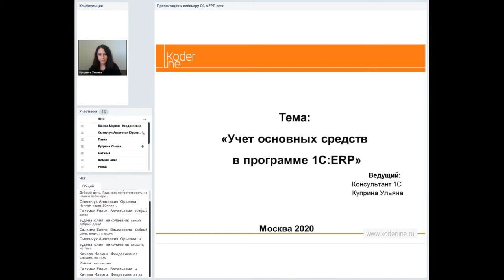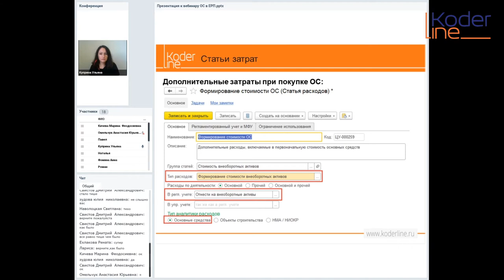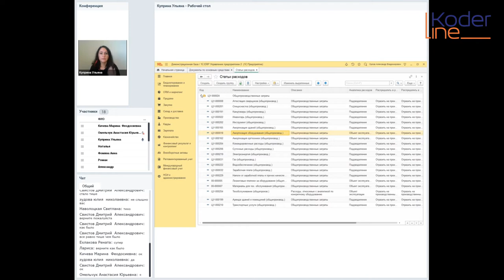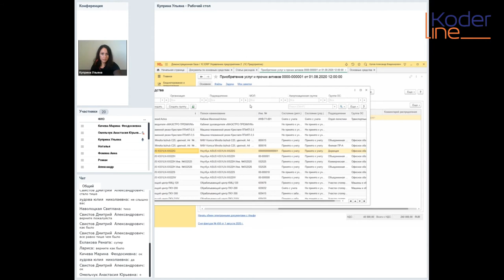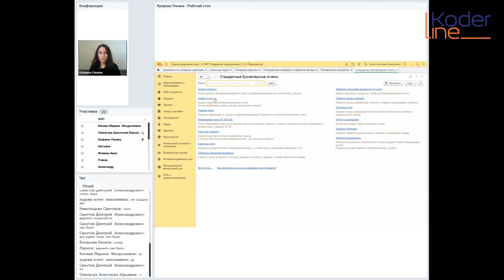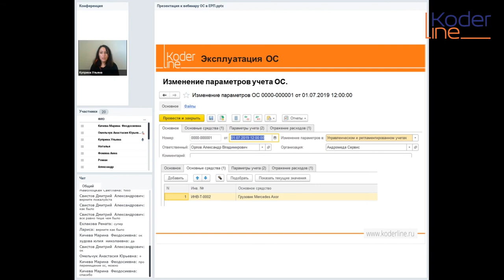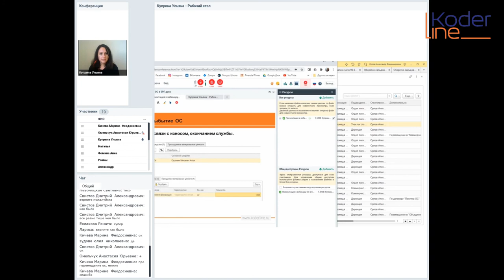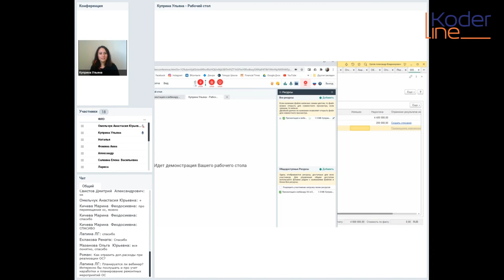Вебинар «Учет основных средств в программе 1С:ERP»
Компания «Кодерлайн» провела вебинар «Учет основных средств в программе 1С:ERP»

Ведущая: Куприна Ульяна Николаевна - аналитик 1С. Уверенное знание и опыт работы в 1С: ERP 2.4, 1С: УТ 11, 1С: Комплексная автоматизация, 1С: УНФ, 1С: Бухгалтерия 8, 1С: ЗУП 3.

Целевая аудитория
Финансовые деректора, руководители , менеджеры, экономисты, финансисты.

Описание
Правильный учет основных средств очень важен в деятельности организации. Автоматизация учета в программах 1С позволяет правильно рассчитывать амортизацию ОС и избежать большого количества ошибок.

Вебинар «Учет основных средств в программе 1С:ERP» - для тех, кто хочет познакомиться с возможностями учета основных средств в этой конфигурации.

Участие в вебинаре рекомендовано главным бухгалтерам, бухгалтерам на участке ОС, руководителям отделов учета основных фондов. Будут рассмотрены все этапы процесса учета ОС – от покупки/взятия в лизинг до выбытия, рассмотрены типовые ошибки и некоторые тонкости, на которые следует обратить внимание.

Программа
1.       Поступление ОС.
2.       Принятие на учет.
3.       Начисление амортизации.
4.       Ремонт, модернизация.
5.       Выбытие ОС.